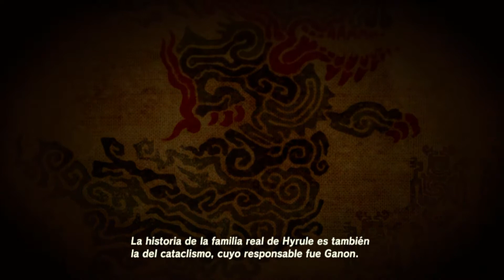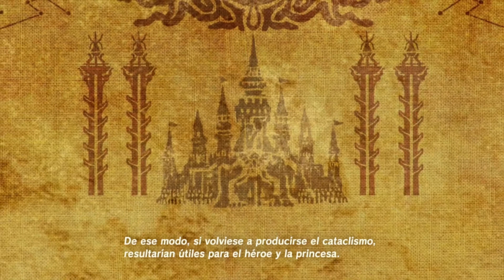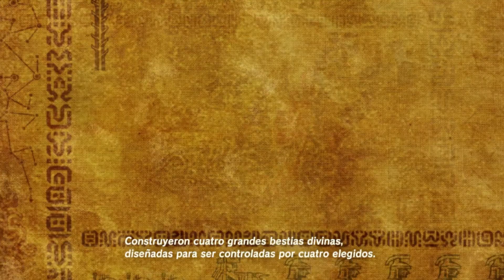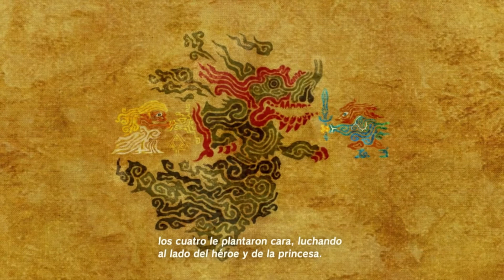La historia Impa Zelda Botw